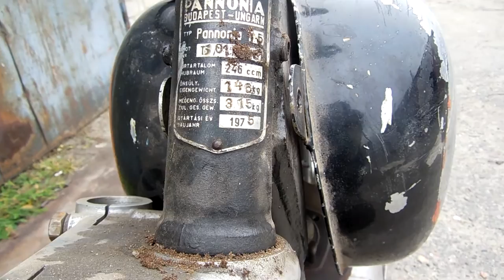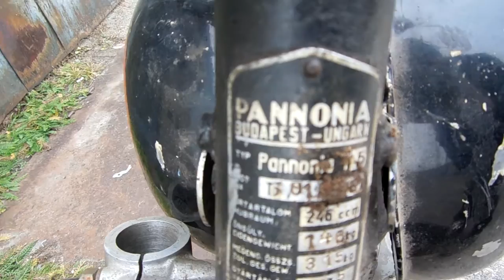Перекличка.Эпизод № 35: Pannonia T5 1975 г.в. некомплектная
Pannonia T5 1975 г.в. некомплектная, купленная за 75 доллар в 2011 году